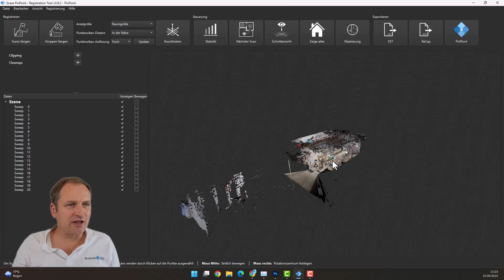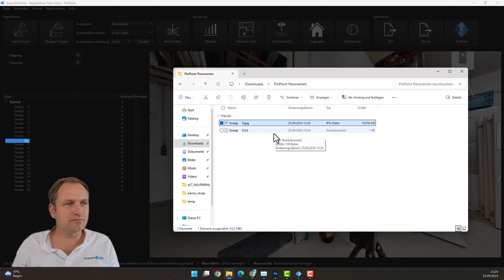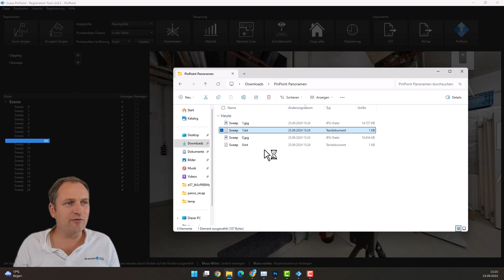Panorama Bild Export aus PinPoint - Scanner2GO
In diesem kleinem Tutorial zeigen wir Ihnen, wie Sie die Panoramen einer Punktwolke im PinPoint Registration Tool exportieren können.